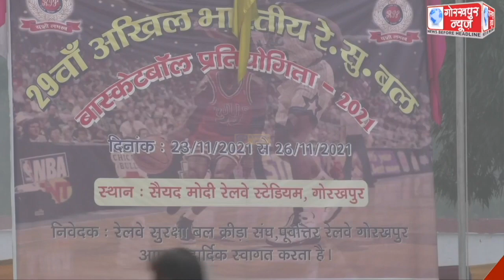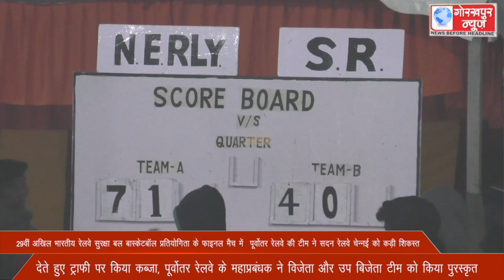29वीं अखिल भारतीय रेलवे सुरक्षा बल बास्केटबाॅल प्रतियोगिता के फाइनल मैच में पूर्वोतर रेलवे की टीम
29वीं अखिल भारतीय रेलवे सुरक्षा बल बास्केटबाॅल प्रतियोगिता के फाइनल मैच में  पूर्वोतर रेलवे की टीम ने सदन रेलवे चेन्नई को कड़ी शिकस्त देते हुए ट्राफी पर किया कब्जा, पूर्वोतर रेलवे के महाप्रबंधक ने विजेता और उप बिजेता टीम को किया पुरस्कृत